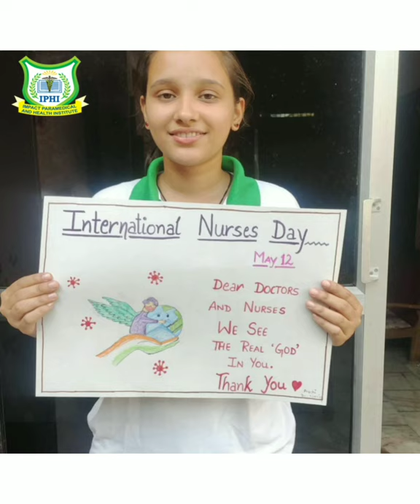IPHI | Nurses Day 2021